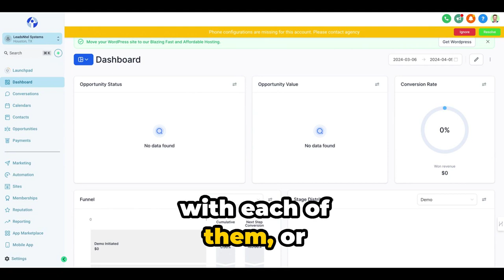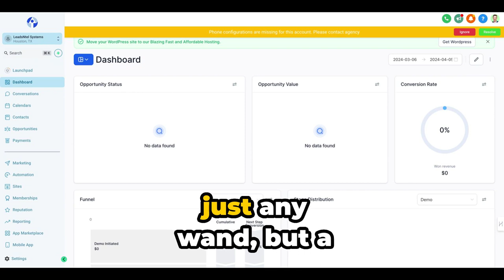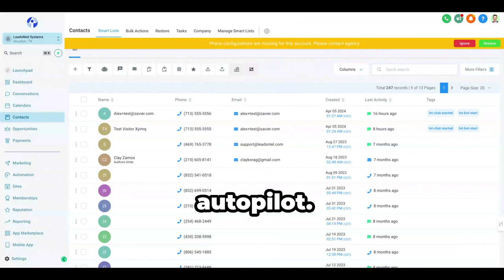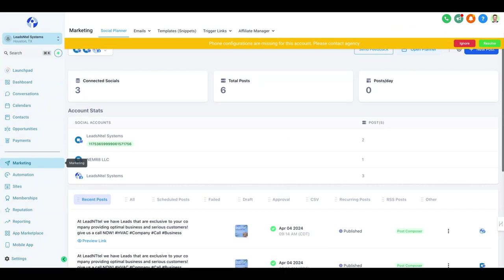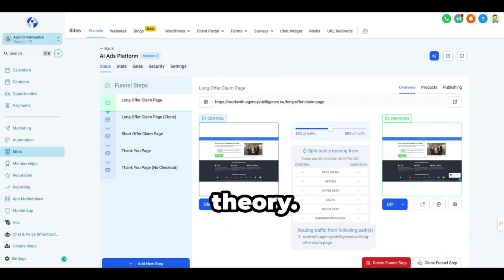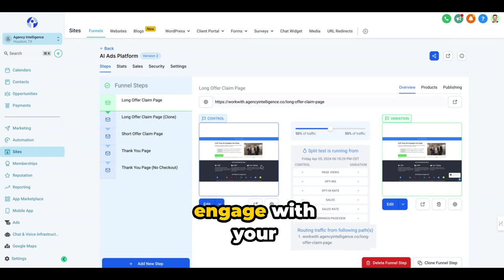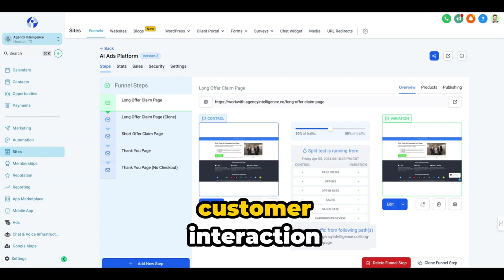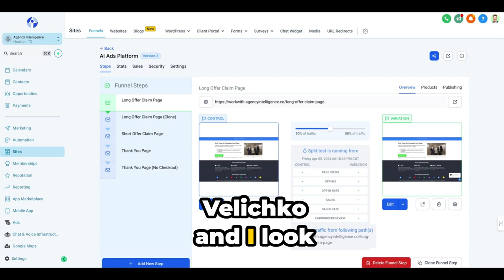LeadsNtel No-Code CRM: Transforming Potential Into Profit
Turn your leads into loyal customers effortlessly with LeadsNtel's Software Ecosystem - the ultimate No-Code solution for seamless automation across all your contact channels! 🚀✨

From social media, websites & funnels and email marketing to ads & analytics and everything in between, LeadsNtel's got it all. No need for messy integrations that could break at any moment. Step out of expense & inconvenience, and say hello to the LeadsNtel difference -- transforming leads into lifelines.

LeadsNtel is what me & my clients have relied upon since 2022. I'm looking forward to YOUR success story on the platform!